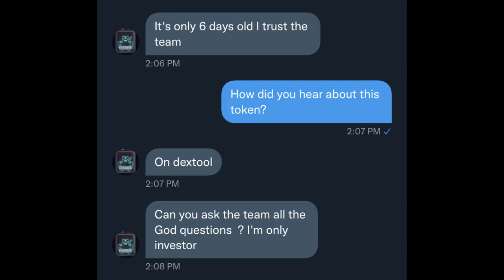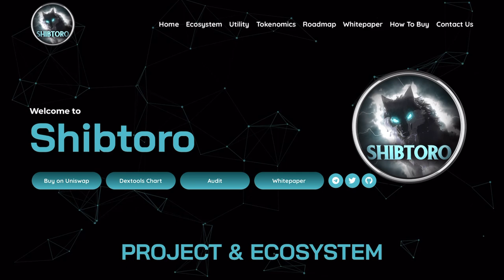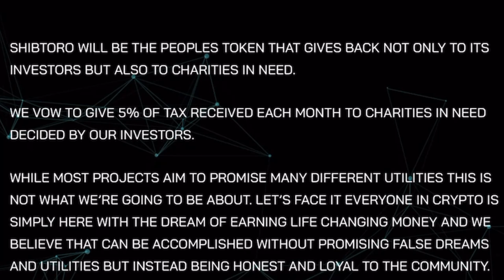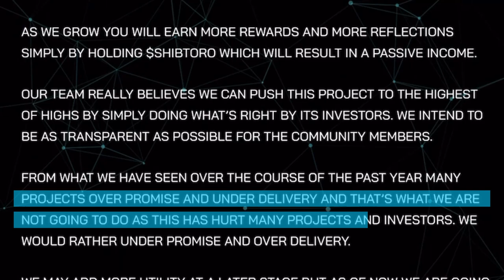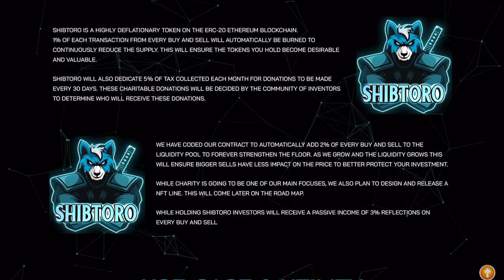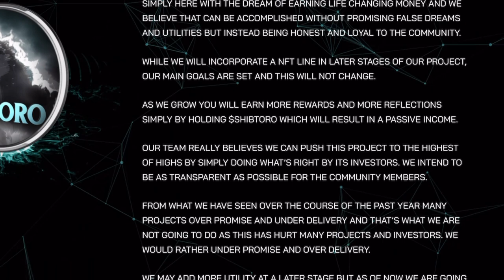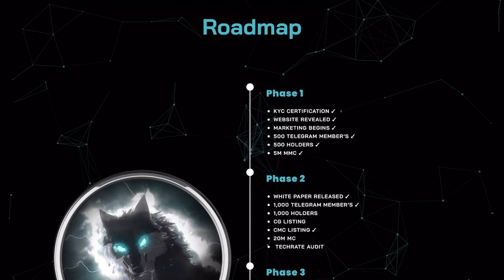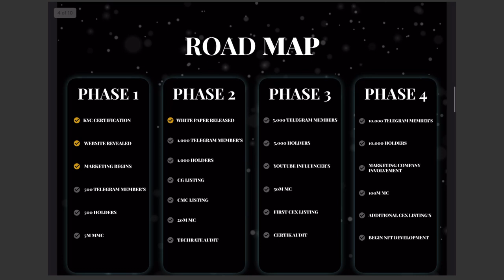SHIBTORO A New SHIB In Town ShibToro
WSHIBTORO Is an interesting new project with doxed devs, locked liquidity, audited, white papers, future NFT collection, future Swap and a few listings in the near future.

At the bottom of the web-site there's links to Twitter & Telegram I suggest you join them to stay up to date on any announcements.

Canon M50

Sigma 16mm Wide Angle Lens

Rode PodMic

Pop Filter For Rode PodMic (foam version)

Pop Filter For Rode PodMic (mesh windscreen)

FetHead Gain Booster (For Rode PodMic)

XLR Cable for Rode PodMic (2 pack 3 feet in length)

Takstar SC-M1 (audio mixer - sound card)

Audio Technica Headphones (same as mine)

Plug-In Battery for Canon M50

Wali Desk Mount

Elgato CamLink

Budget Video Capture Card

HP Laptop

Anker USB Hub (3 ports with port for capture device to plug into)